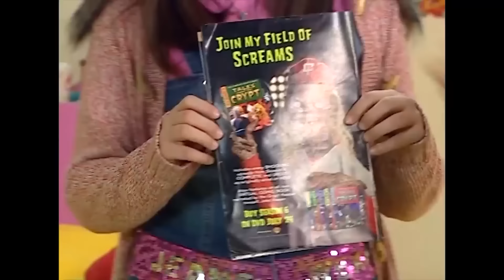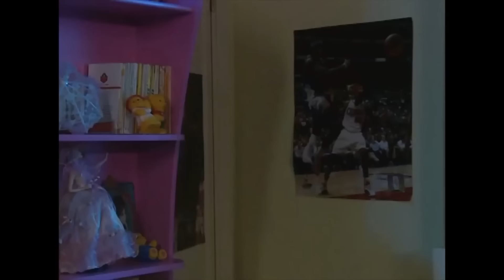Bez Bebek 22. Bölüm | Çocuklara Özel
Oyuncu kadrosu:
Nana: Evrim Akın
Hakan: Tan Sağtürk (1-70) / Alpay Atalan (72-101)
Kulina: Oya Aydoğan
Makbule: Sevinç Aktansel
Şoker: Mehmet Usta
Simge: Fatoş Kabasakal
Emre: Ege Tanman
Yağmur: Reyhan Asena Keskinci
Özge: Sibel Kasapoğlu
Merve: Şükran Ovalı
Volkan: Tuğrul Arsever
Gamze: Eda Yılmaz
Binali: Tevfik Yapıcı
Selman: Necip Memilli
Selim: Turan Cihan Şimşek
Petek: Begüm Öner
Mimi: Pınar Aylin
Pompirikya: Elif Ceren Balıkçı
Belgin: Deniz Özerman
Tayfun Bey: Yılmaz Gruda